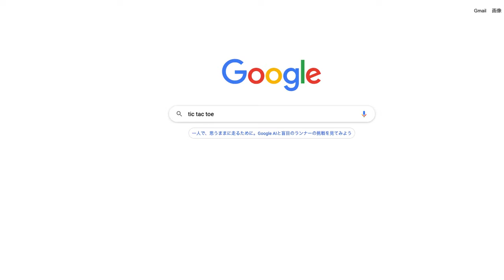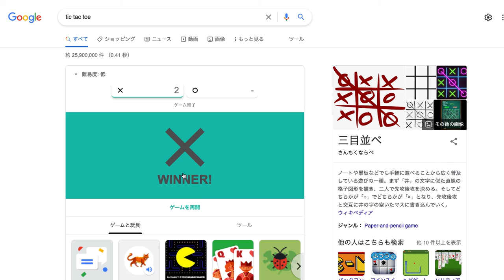【裏ワザ】Google検索で「tic tac toe」→三目並べができる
この遊び懐かしい。